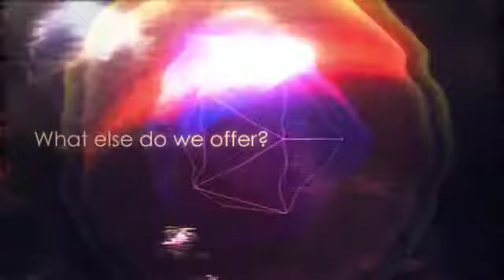Pathway to Life Science Info Session 5/10/17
Video for use during Emerson STEM Academy LSLA Info Session - created